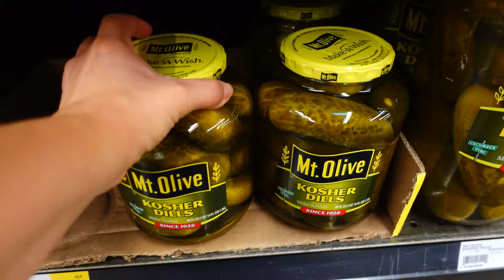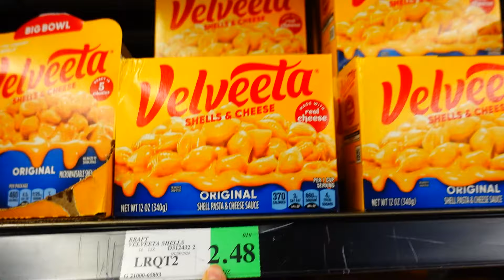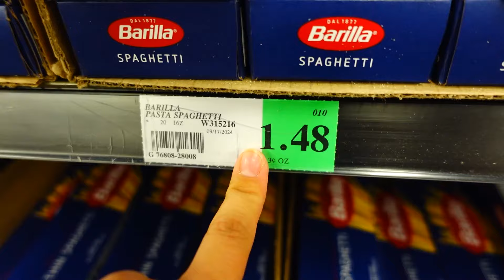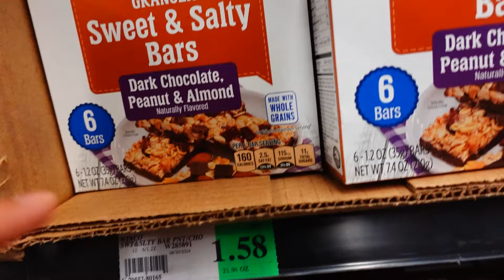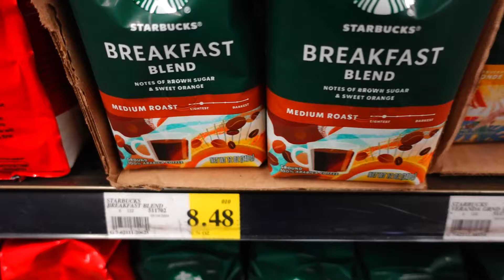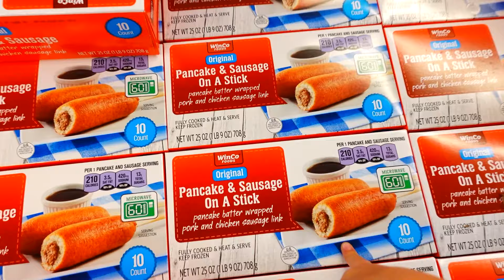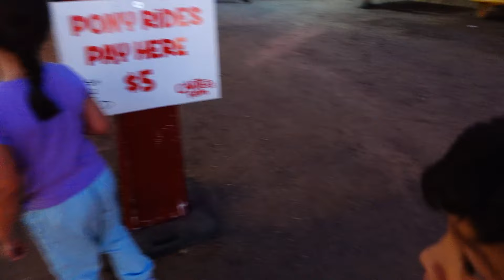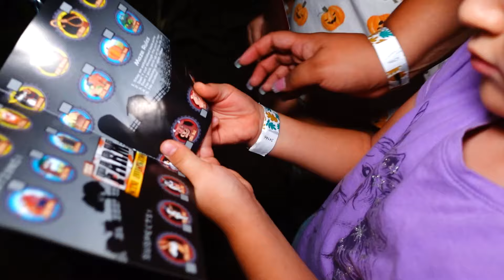Facing Our Fears | Vertuccio